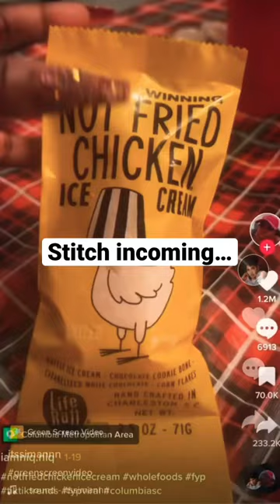Not Fried Chicken Ice Cream Food Review 🍗